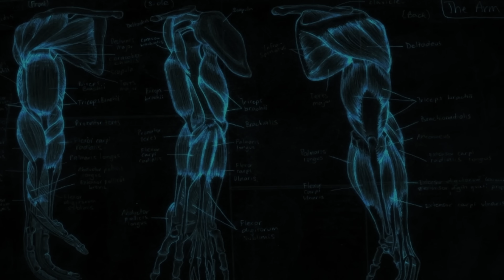Fructose & Fatty Liver Disease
Many low carb proponents have warned about the dangers of fructose increasing liver fat, but what does the research actually say regarding fructose and liver fat? In this video I break down why fructose does not appear to be an independent cause of fatty liver.

Citations:

Effect of fructose on NAFLD: a systematic review and meta-analysis

Saturated Fat increases liver fat 70% more than fructose during overfeeding

High Fat Diet increases liver fat compared to low fat diet during energy balance